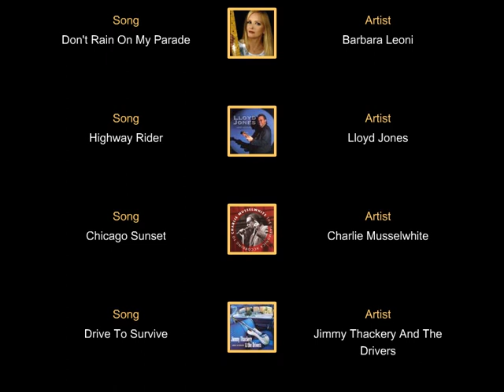Classic Muscle Cruise In